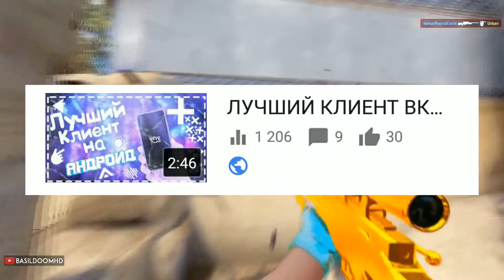ИТОГИ 2019 ГОДА / ПЛАНЫ НА 2020 ГОД / ЯНГ ЛЕОН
🎄Привет! В этом видео я подведу итоги прошедшего года, а также расскажу свои планы на 2020 год🎄
🎄Цели:
- набрать 100к просмотров под всеми видео;
- набрать под одним видео 10к просмотр;
- сделать 10 коллабов;
- начать стримить
-купить микрофон,оборудовать студию
-набрать 100лайков под одним роликом

Программы которые участвовали в создании ролика :
💬PixelLab
🖼PsTouch
🔊Lexis Audio Editor
🎤Hi-Q MP3 Recorder
🎥Kine Master Pro

Для оптимизации:
программы на андроид,
лучшие программы на андроид,
программы для ютуба,
лучшие программы на телефон,
пс тач,
фотошоп тач,
пикс арт на андроид,
фотошоп тач на андроид,
новые программы на андроид,
программы для превью на андроид,
программы для записи видео на андроид,
программы для дизайна на андроид,
программы для записи видео с телефона,
запись видео экран смартфона,
программы для улучшения канала ютуб,
как снимать видео с экрана андроид,Лэйни,дорриан карнетт